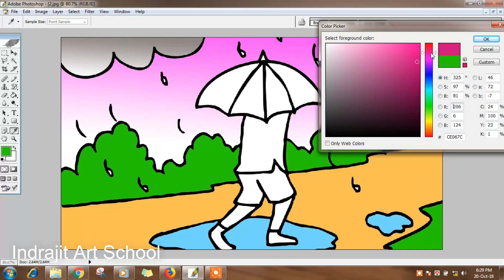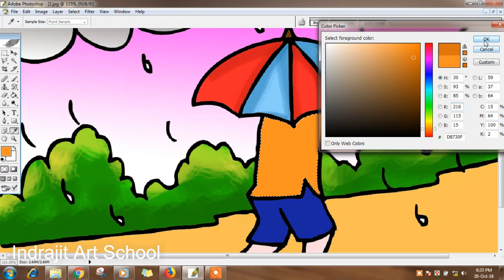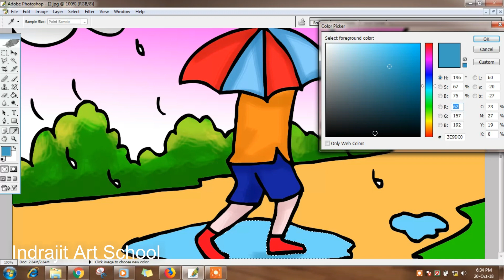Easy kids drawing- How to draw a rainy season with simple scenery- inspired by Naim Drawing Academy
Inspired by Naim Drawing Academy.
Easy kids drawing- How to draw a rainy season with simple scenery- Rainy day drawing for children.

My popular videos on youtube are -
 How to draw a village scenery| Summer scenery drawing| Nature art for kids| Cover by Indrajit